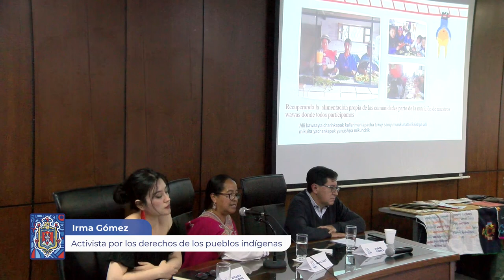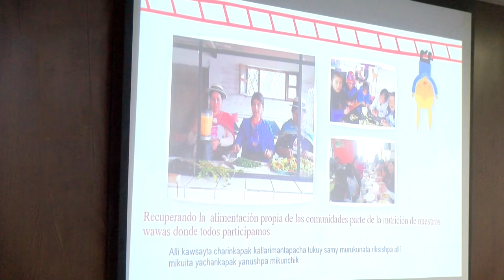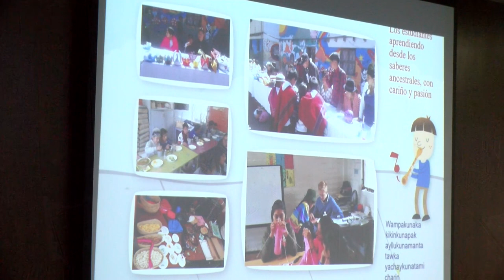Simposio crítico sobre patrimonio cultural, interculturalidad y gentrificación: mesa 02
Como parte de los eventos por los 45 años de declaratoria de Quito como Patrimonio Cultural de la Humanidad, desarrollamos este simposio que tuvo lugar en el auditorio de la Pontifica Universidad Católica del Ecuador, el pasado 20 de octubre de 2023.
En la mesa 02: Territorio, educación y lengua, Irma Gómez, directora de la Unidad Educativa Bilingüe Tránsito Amaguaña, compartió la experiencia de educación comunitaria kichwa-español en el Distrito Metropolitano de Quito que desarrolla este plantel, ubicado al interior del Mercado Mayorista.